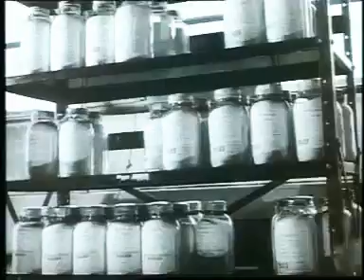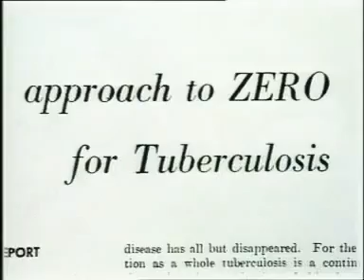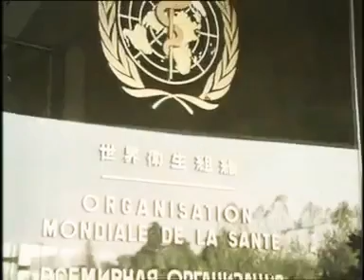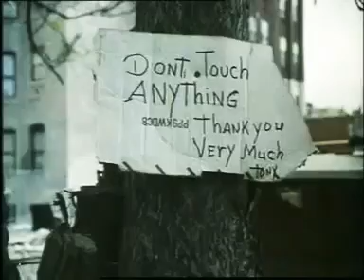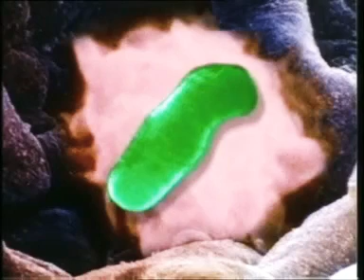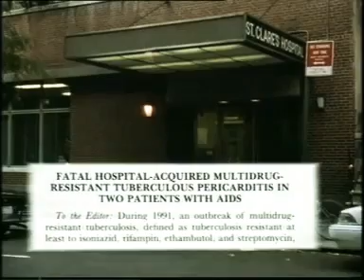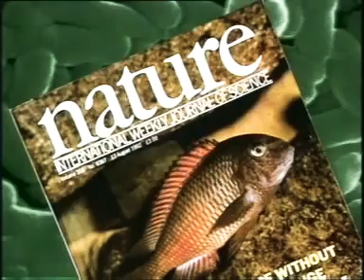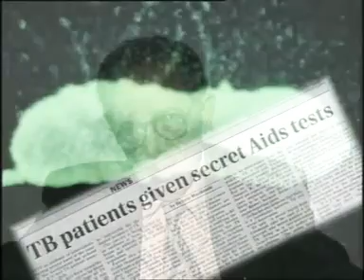د. مصطفى محمود - العلم والإيمان - الطاعون الجديد